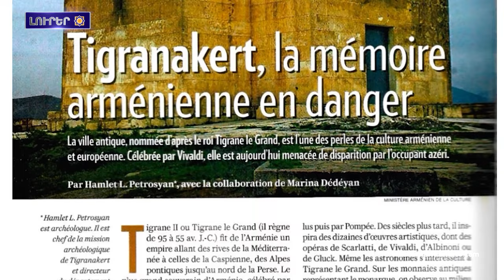Հրատարակվալա «Իրանա հայկական եկեղեցիներ» գրքի պարսկերեն-անգլերեն տարբերակը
1. Արեւմտյան Հայաստանա Հանրապետության Կառավարության խոսնակի ելույթը
2․ Միացյալ Ազգերի Կազմակերպություն-ը կարե տյուս կյա ուրան  խղճին դեմ, եթե Բաքուն շարունակե մնալը որպես COP29-ն ընդունող երկիր. Բեռնար Կուշներ
3․ 508 տռնվ պատմություն ունեցող Սուրբ Սարգիս հայկական եկեղեցին ռեստավրացյայն ընան
4. Հայերի դեմ իրականացված ցեղասպանությունը հիշատակելի հետի տուգանված թուրքական ռադիոն արդարությունա պահանջում
5․ Հրատարակվալա «Իրանա հայկական եկեղեցիներ» գրքի պարսկերեն-անգլերեն տարբերակը
6. Ֆրանսիական հայտնի ամսագրումը «Տիգրանակերտ. հայկական հիշողությունը վտանգի տակ» հոդվածնա տյուս եկալ